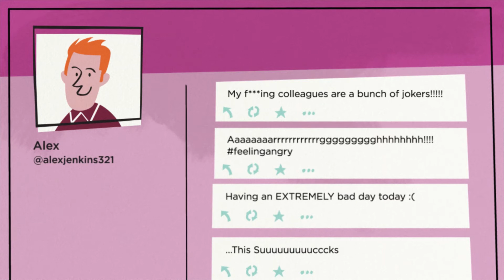Our Branded Future / Crypto on the Go-Go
Contagious and Leo Burnett imagine a sci-fi future scenario that mashes up brand innovation and artistic and technical exploration.

All technologies contained herein are being developed now by artists, scientists and makers and appear in the Wildfire section of Contagious magazine, but all brand connections that appearing in this work are fictitious. Any resemblance to real brands, living or dead, is purely coincidental.

Contagious makes brands braver by inspiring them to the top 1% of creative ideas and providing the tools to bring those ideas to life.